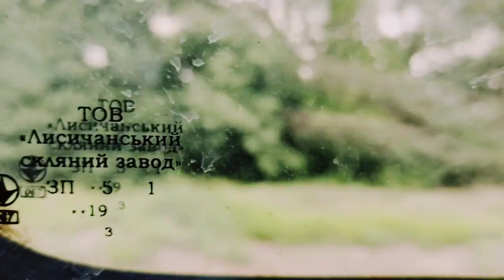Пейзажи Харьковской области из окна электрички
Под стук колес электропоезда предлагаю насладиться видами Харьковской области.
Почувствуйте себя пассажиром харьковской электрички и посмотрите на пейзажи за окном!

канале "Алекс Моторный" - Путешествия и прогулки по Харькову,пригороду и области! Показываю Харьков и другие города такими как они есть,без прикрас!Архитектура,улицы,парки,скверы,люди,мероприятия...

Чтобы не пропускать видео на канале,получать уведомления о выходе нового видео: не достаточно просто подписаться на канал - необходимо еще нажать на колокольчик напротив "ВЫ ПОДПИСАНЫ" и выбрать "ВСЕ".Проверьте,нажат ли у вас колокольчик напротив подписки.Тогда вам будут мгновенно приходить уведомления о выходе нового видео.